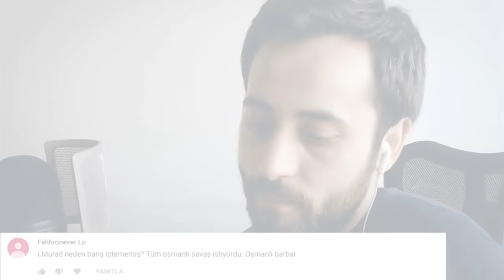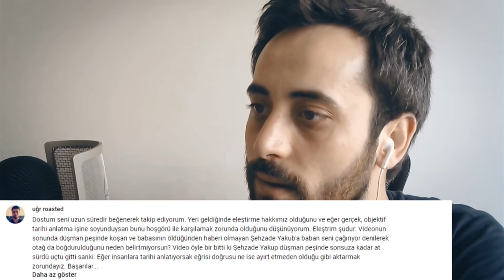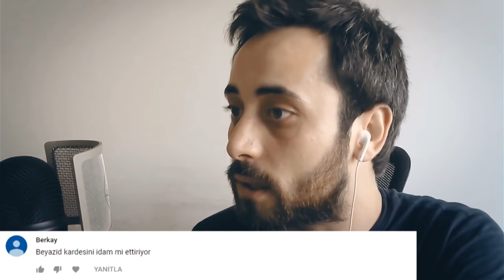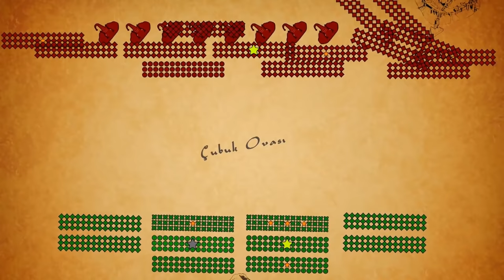Bayezid Muaviye mi demektir? / Yıldırım, Şehzade Yakub'u öldürttü mü? | Yorumlara Cevaplar #2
► Bayezid adının manası nedir?
► Yakub Çelebi'nin akıbeti ne oldu? Yıldırım tarafından boğduruldu mu?
► Karamanoğlu Beyliği Kafir Miydi?
►Osmanlı'da kardeş katli?
►1. Murad ve Doğu Roma İmparatoru Yuannis in farkı neydi?
►Timur, Yıldırım Bayezid'i kafese koydu mu?
► Yıldırım Bayezid İntihar Etti mi?

Yorumlara cevaplar serimizin bu ikinci bölümünde yorumlarınıza cevap vermeye devam ediyoruz. İnşallah faydalı olur. İyi Seyirler.